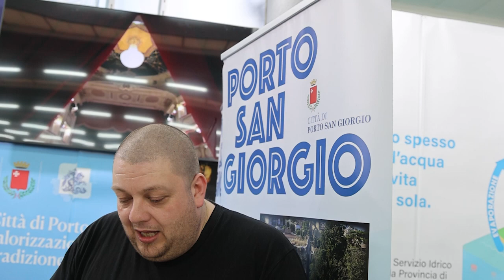Tipicità 2023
Ai microfoni di Radio Fm1 Pierpaolo Mazzaferro della pasticceria Terrazza sul mare